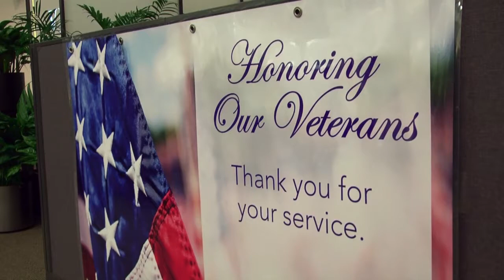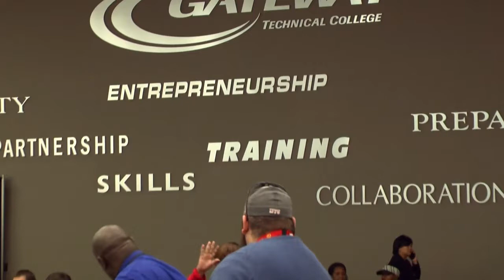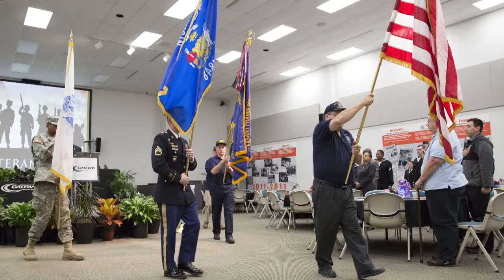Veterans Honors Ceremony